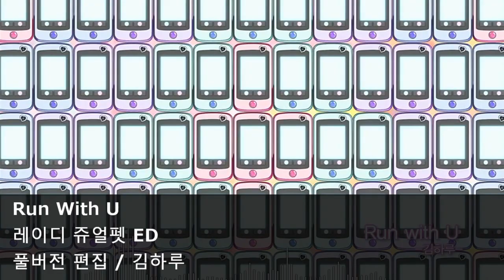[풀버전 편집] Run With U - 레이디 쥬얼펫 ED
노래 : 김하루